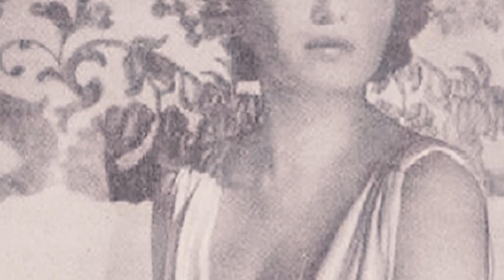DEADLY STRIPTEASE at Auschwitz | BRUTAL Execution Of Franceska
Welcome to a shocking story from one of the darkest times in human history. Today, we delve into the tragic fate of Franceska Mann, a young Polish woman who was forced into a deadly striptease at Auschwitz concentration camp during World War II. Her story is both heartbreaking and inspirational, reminding us of the horrors that can arise when hate and intolerance take over, but also highlighting the incredible resilience of the human spirit even in times of unimaginable suffering. So buckle up and prepare for an emotional rollercoaster as we uncover what happened on that fateful day when Franceska faced her brutal execution.